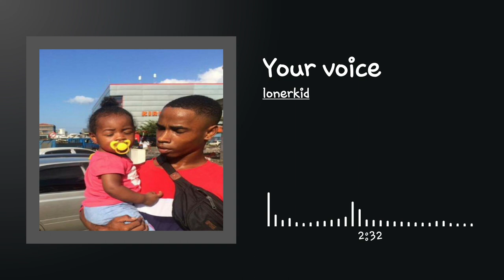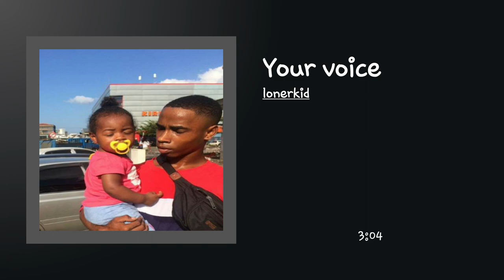Lonerkid "Your Voice" letter to my daughter (official audio)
Prod by (ErastoInmodel)

click link to download audio